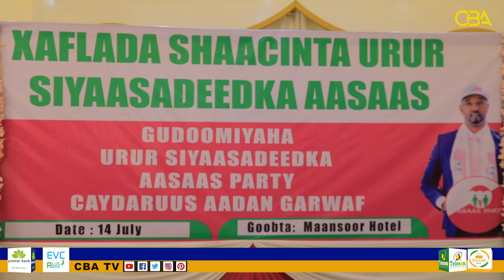Urur siyaasadeedka Aasaas ayaa saaka Magaalada Hargeysa laga shaaciyey.